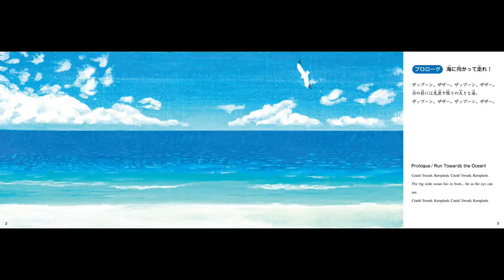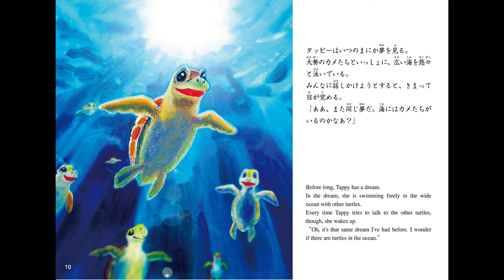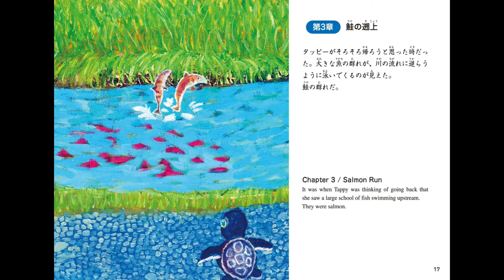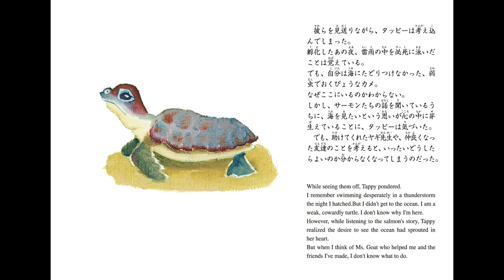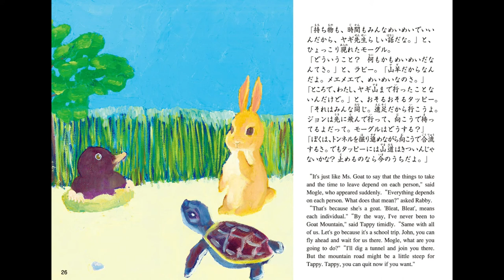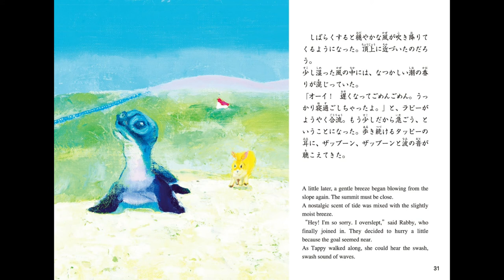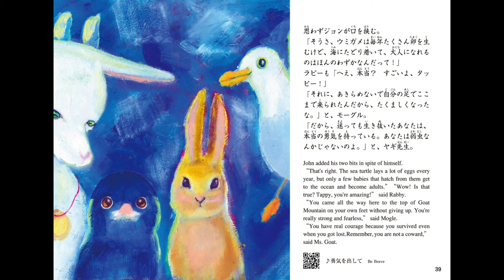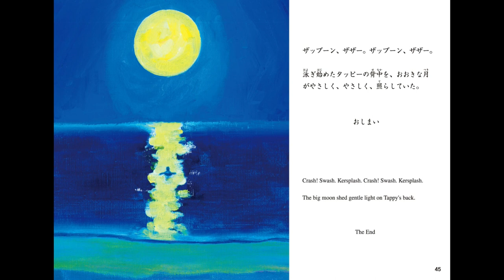#10 The Story of a Sea Turtle - Be Brave - by Ai-Project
Written by Kumiko Inoue  Picture by Hikari Araki
Translated by Yumi & A. Sue. Willis
Ai-Project tells essences of Bible through fantasy.
In this work, I wanted to think about the meaning of life through the encounter between Tappy, a lost loggerhead turtle (Caretta), and animals. The natural world is always full of wonders. There are birds and butterflies that migrate with their tiny bodies without compasses, and many fish and other creatures that set out on adventurous journeys into the ocean without sturdy boats or canteras to light the way in the dark. Sea turtles are among them. Where in their bodies do they find the wisdom and energy for adventure?
About picture books and details of Ai-Project, go to this homepage of Maebashi Grace Chapel.